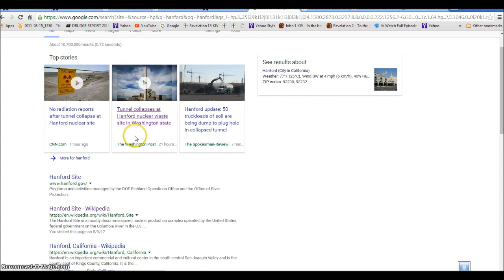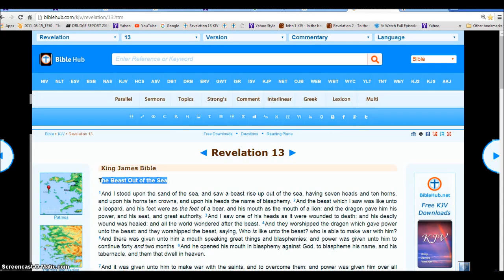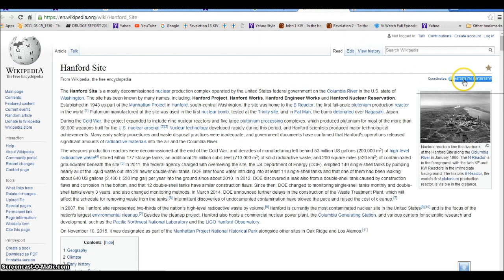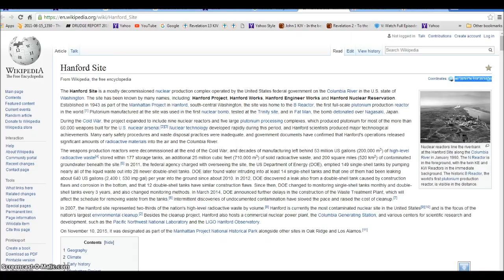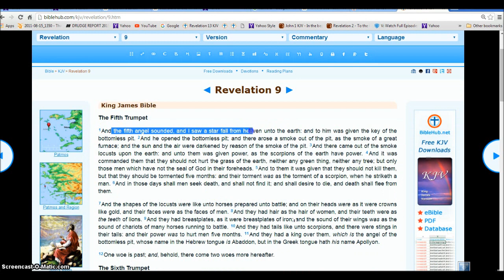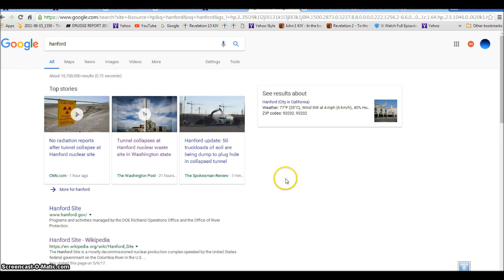Russia Sabotages Hanford Nuclear waste Site? WW3 Rev 13 Illuminati Freemason Symbolism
Signs of Russia and the NWO rising up to start WW3 .
◄ Revelation 13 ►
1And I stood upon the sand of the sea, and saw a beast rise up out of the sea, having seven heads and ten horns, and upon his horns ten crowns, and upon his heads the name of blasphemy. 2And the beast which I saw was like unto a leopard, and his feet were as the feet of a bear, and his mouth as the mouth of a lion: and the dragon gave him his power, and his seat, and great authority. 3And I saw one of his heads as it were wounded to death; and his deadly wound was healed: and all the world wondered after the beast. 4And they worshipped the dragon which gave power unto the beast: and they worshipped the beast, saying, Who is like unto the beast? who is able to make war with him? 5And there was given unto him a mouth speaking great things and blasphemies; and power was given unto him to continue forty and two months. 6And he opened his mouth in blasphemy against God, to blaspheme his name, and his tabernacle, and them that dwell in heaven.

7And it was given unto him to make war with the saints, and to overcome them: and power was given him over all kindreds, and tongues, and nations. 8And all that dwell upon the earth shall worship him, whose names are not written in the book of life of the Lamb slain from the foundation of the world. 9If any man have an ear, let him hear. 10He that leadeth into captivity shall go into captivity: he that killeth with the sword must be killed with the sword. Here is the patience and the faith of the saints.

11And I beheld another beast coming up out of the earth; and he had two horns like a lamb, and he spake as a dragon. 12And he exerciseth all the power of the first beast before him, and causeth the earth and them which dwell therein to worship the first beast, whose deadly wound was healed. 13And he doeth great wonders, so that he maketh fire come down from heaven on the earth in the sight of men, 14And deceiveth them that dwell on the earth by the means of those miracles which he had power to do in the sight of the beast; saying to them that dwell on the earth, that they should make an image to the beast, which had the wound by a sword, and did live. 15And he had power to give life unto the image of the beast, that the image of the beast should both speak, and cause that as many as would not worship the image of the beast should be killed.

16And he causeth all, both small and great, rich and poor, free and bond, to receive a mark in their right hand, or in their foreheads: 17And that no man might buy or sell, save he that had the mark, or the name of the beast, or the number of his name. 18Here is wisdom. Let him that hath understanding count the number of the beast: for it is the number of a man; and his number is Six hundred threescore and six.

Hallelujah.